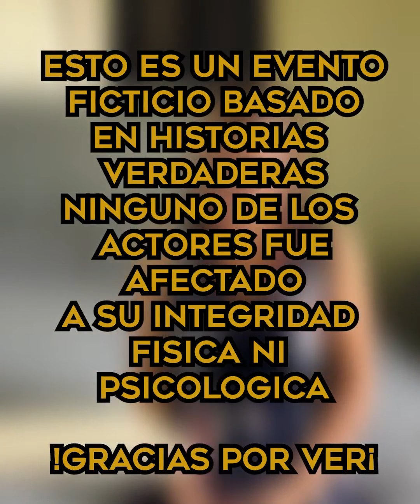Sirvienta ingeniosa usa su vestido para hacer justicia